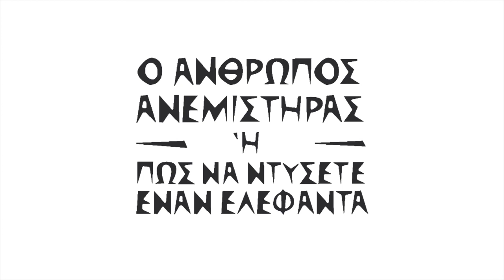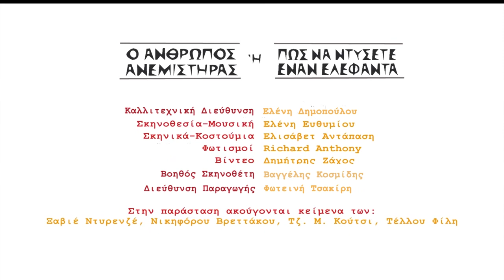Θεσσαλικό θέατρο - Ο άνθρωπος ανεμιστήρας ή πώς να ντύσετε έναν ελέφαντα